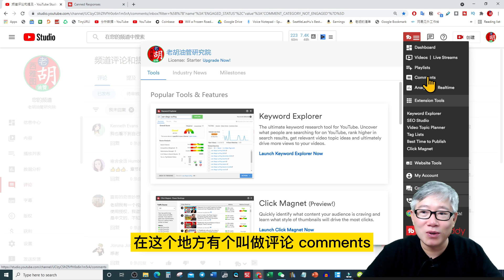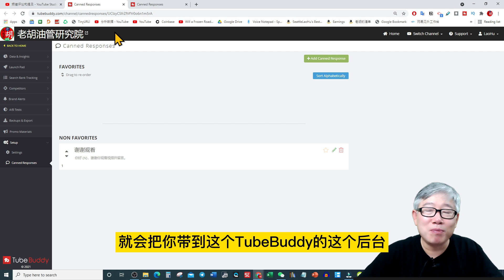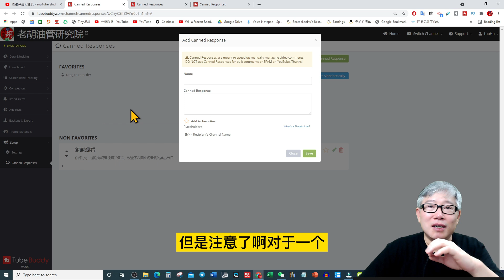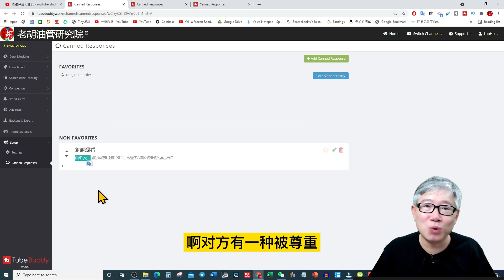【TubeBuddy系列教学】03：留言回复模板（最强大的频道管理和优化工具）